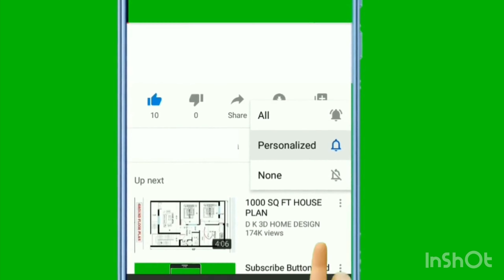Miss Universe Philippines 2024: Bacoor, Baguio, Cainta / Swimsuit Challenge Audience Cam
Full Performance of Miss Universe Philippines 2024: Bacoor, Baguio, Cainta / Swimsuit Challenge Audience Cam